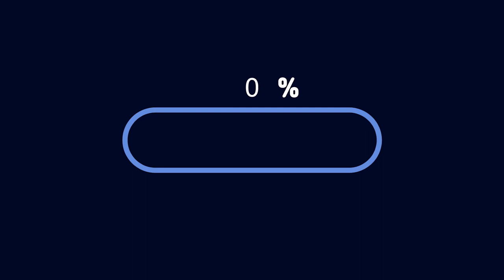러시아 아내가 유튜브 댓글을 읽었다../ My wife read Youtube' comments../국제커플, AMWF, 자막cc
모든 구독자, 시청자분들 감사합니다.
덕분에 많은 힘이 되었습니다!